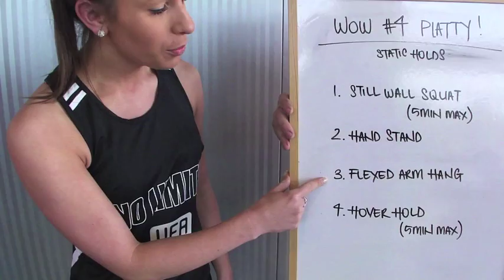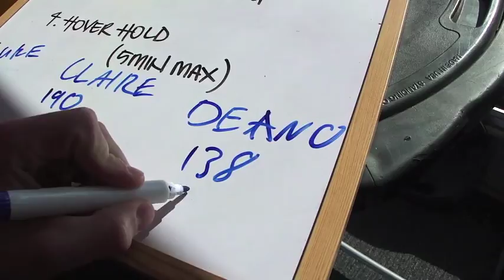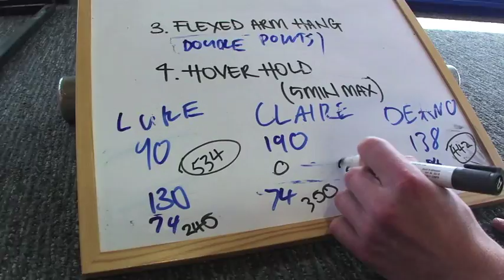FTC 7 WOW 4 Platty - Static Holds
In under 20mins, and in the following order of exercises, Still Wall Squat - Wall Hand Stand - Flexed Arm Hang - Hover, record your maximum time of one Static Hold per exercise. Each second of holding equals one point. Count your time in "seconds".
EXERCISE RULES;
Wall Squat- 90 degree hips/knees/ankles (thigh must be exactly horizontal), arms crossed & hands on shoulders, contact must be maintained with the following points; heels to floor, hips/shoulders/head to the wall.
Hand Stand- Body must remain perfectly straight (knees, hips, shoulders, elbows), braced core. Only the feet can be touching the wall (thighs & body clear), the hands must be no further away from the wall than 50cm, the eyes must face the wall.
Arm Hang- Underhand grip only, eyes must stay the same height, as the bar. Ladies may use 50 pounds of assistance as per video.  (WORTH DOUBLE POINTS, DO YOUR ABSOLTUE BEST)
Hover- Body must remain perfectly straight (ankles, knees, hips, shoulders, head; all in perfect alignment). The core must remain braced, any sag will end the set (instantly). The elbows must sit under the shoulder (vertical upper arm), fists must be clenched individually (not clenched together).
ANY BREAK IN FORM/RULES COMPLETES THE SET (INSTANTLY, ONCE YOU FAIL, you fail). NO VARIATIONS.